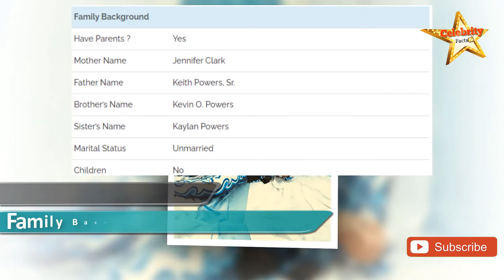Keith Powers Lifestyle,Height,Weight,Age,Girlfriends,Family,Affairs,Biography,Net Worth,Salary,DOB �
Keith Powers

Keith Powers is an American famed star who is widely known for his television roles in What/If as Todd Archer and Famous in Love as Jordan Wilder. He came into limelight through portrayed the main character of Cameron Drake in the Fernando Lebrija directed 2017 comedy and romantic film REALITYHIGH. He made his acting debut in 2013 with TV Series Pretty Little Liars. His first big break came when he was cast as LaDarius Pope in the Yahoo! Screen’s comedy series Sin City Saints. From 2014 to 2015, she played the reccuring role as Theo for 16 episodes on the MTV romantic-comedy series Faking It. Recently, he was cast as Terry in the multi-starred military science fiction action film The Tomorrow War.

Keith (Keith Tyree Powers ) was born on 22 August, 1992 to parents in Jennifer Clark and Keith Powers, Sr. in Sacramento, California, United States. He was raised in Sacramento and currently lives in Los Angeles. As in 2020, his age is 28 years old. He has 4 siblings two of which name is Kevin O. Powers and Kaylan Powers. He did his schooling from Sheldon High School. His ethnicity is Black nationality is American. His zodiac sign is Leo. He has many tattoos on his body. From 2017 to parents, he is in a relationship with singer Ryan Destiny. About his body statistics, his height is 6 feet 2 inches and weight is around 85-86 kilograms. He has Black hair and Dark Brown eye color.
Debut TV Pretty Little Liars [2013]
Debut Film Straight Outta Compton [2015]
TVs Appearance
What/If [2019]
Famous in Love [2017-18]
Tales [2017]
The New Edition Story [2017]
Recovery Road [2016]
Faking It [2014-15]
Fear the Walking Dead [2015]
Sin City Saints [2015]
Movies Appearance
The Tomorrow War [2021]
Violet [2021]
A Little Closure [2018 Short Film]
Let’s Just Be Friends [2017 Short Film]
Maximum Impact [2017]
REALITYHIGH [2017]
Before I Fall [2017]
Asterisk [2016 Short Film]
Straight Outta Compton [2015]